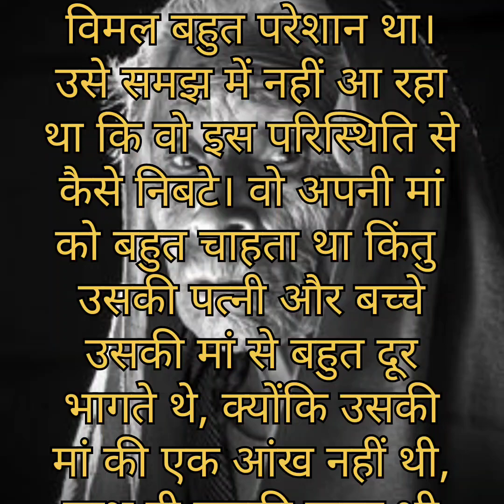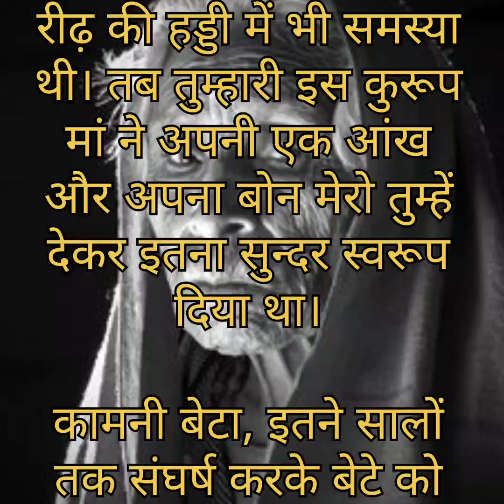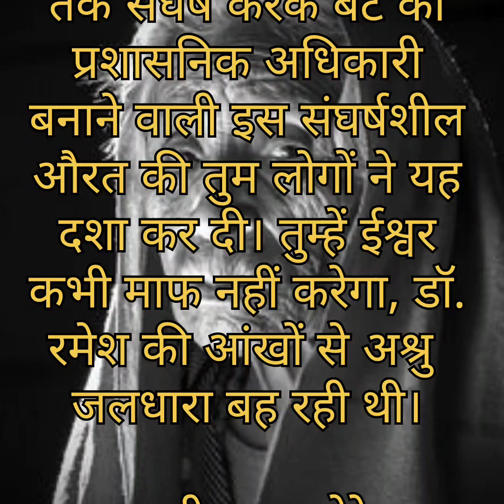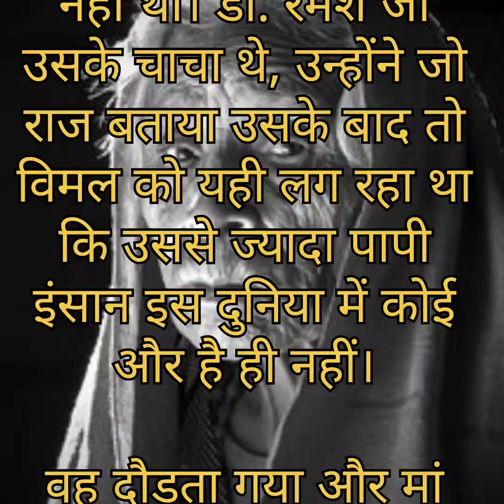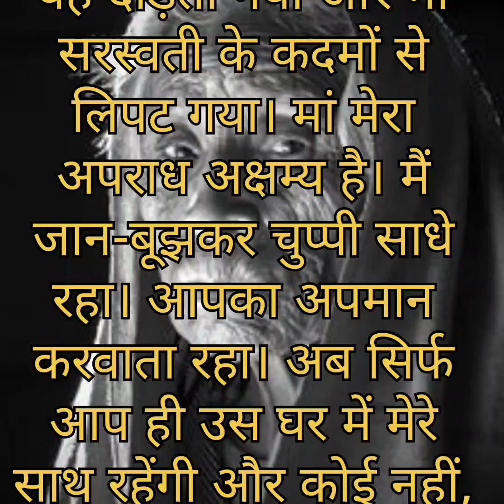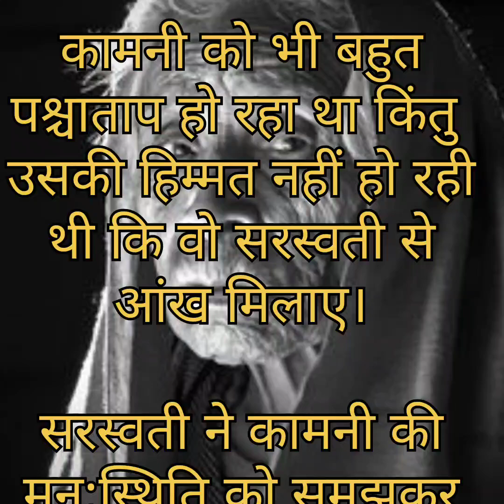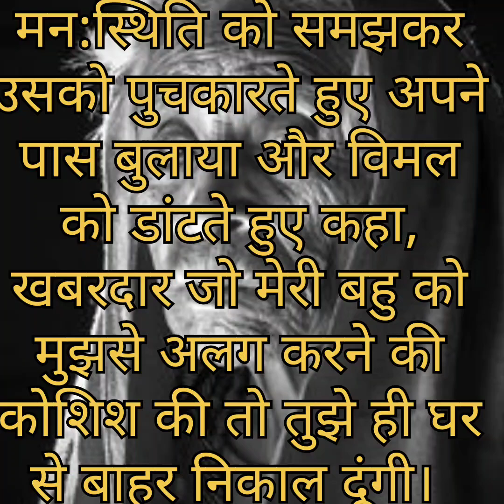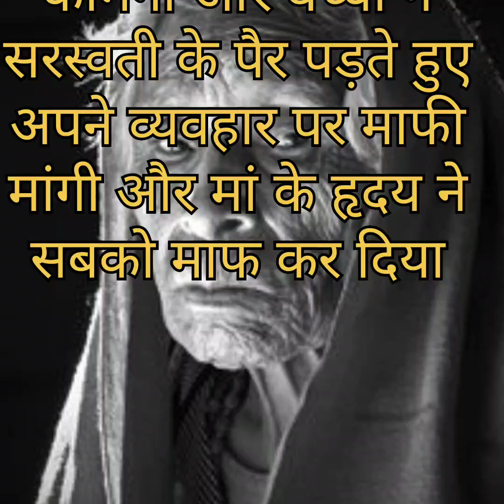मां तुम ऐसी होती हो ||maa ki story video ||तब छत से नीचे गिरने के कारण .....